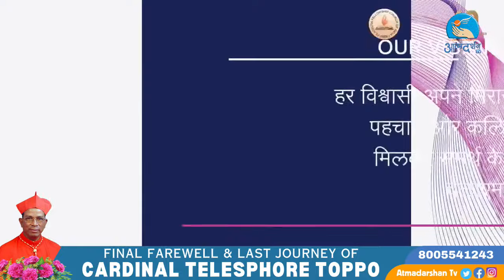Live 🔴 Final Homage अंतिम दर्शन || Late Cardinal Teleshore P. Toppo || Atmadarshan Tv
Final Homage अंतिम दर्शन of  Late Cardinal Teleshore P. Toppo

Dear Fathers, Brothers, Sisters, and all our Dear Friends of Cardinal Telesphore,
You are aware that our beloved Cardinal Telesphore P. Toppo breathed his last on 04/10/2023 at 3:55 pm in Constant Lievens Hospital & Research Centre, Mandar. His mortal remains will be kept in the mortuary of Constant Lievens Hospital & Research Centre.
F
aithful will be allowed to pay the final homage from 3:00pm to 8:00 pm and on 11th of October, 2023 from 6: am to 12:00pm.

The funeral Mass is fixed for Wednesday, 11/10/2023 at 01:00 pm at Loyola Ground, Ranchi.
Thereafter his mortal remains will be buried in St. Mary's Cathedral Ranchi.
We invite you all to be present so that together we can show our gratefulness for his immense contribution to the people of Chotanagpur.

May the soul of Cardinal Telesphore P. Toppo Archbishop Emeritus rest in Peace!
United in Prayers,
Theodore Mascarenhas sfx, Auxiliary Bishop of Ranchi
Felix Toppo, SJ Archbishop of Ranchi

To Support our Ministry & for contributions @ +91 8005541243 (PhonePe)